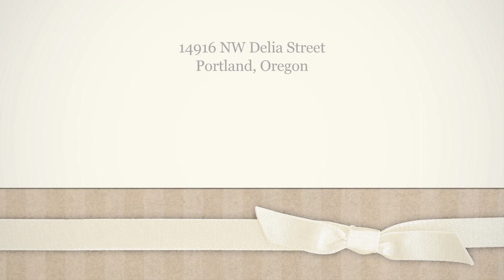14916 NW Delia St., Portland, OR 97229